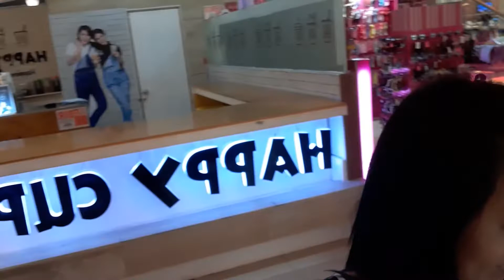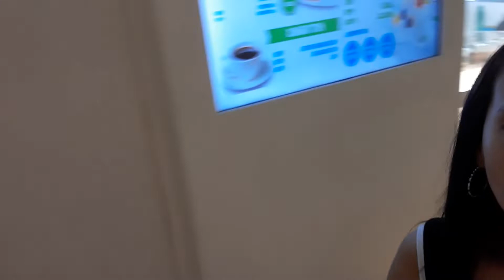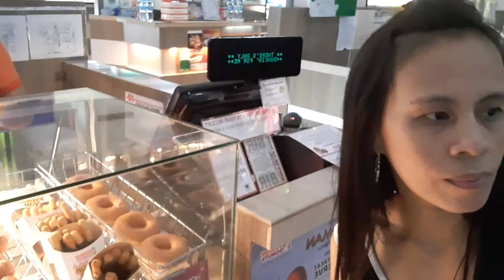Window shopping kasama mga pusa